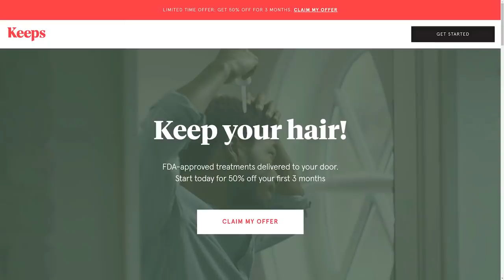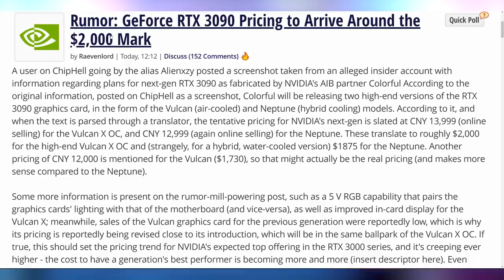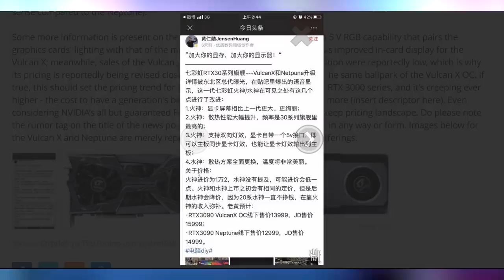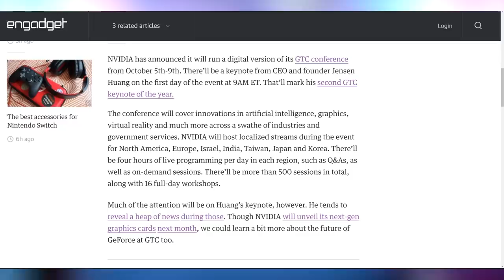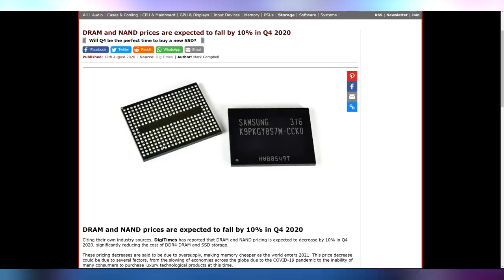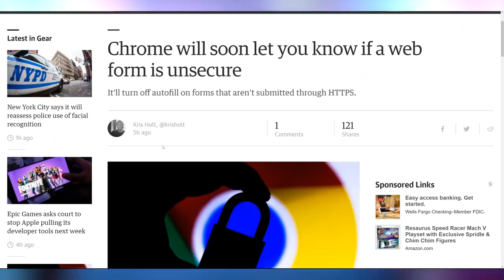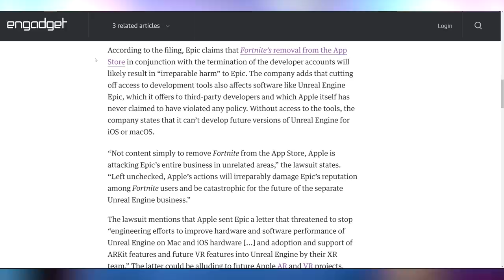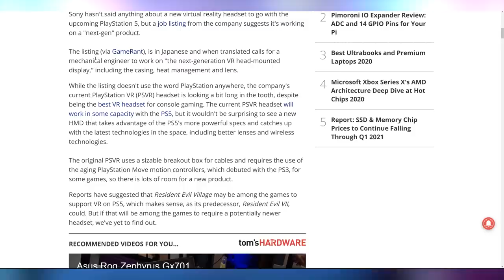I Don't Want To Believe This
Sources & Timestamps!
► 0:00 - Intro
► 01:38 - RTX 3090 $2000
► 04:58 - Nvidia GTC
► 05:25 - ZTE Under Screen Selfie
► 06:12 - Pixel 4a Shipping
► 06:24 - DRAM & NAND Prices to Fall
► 06:54 - Series X Ray Tracing At Hot Chips
► 08:30 - IBM Power10 Processor
► 08:44 - Chrome Form Security
► 09:19 - Apple Removing Epic Dev Tools
► 11:10 - PSVR2
► 11:35 - Ghost of Tsushima Co-Op

Presenter: Brett Sticklemonster
Videographer: Brett Sticklemonster
Editor: Catlin Stevenson
Thumbnail Designer: Reece Hill